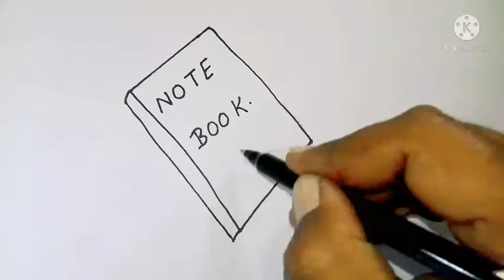Drawing a Note Book|Copy kaise banaye|Drawing for children|Tranding drawing video|sumit easy draw